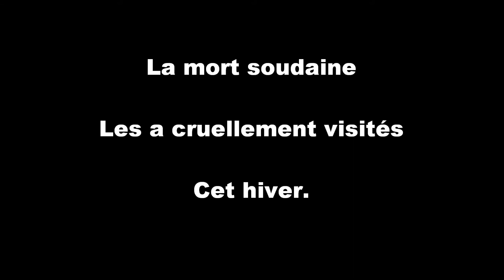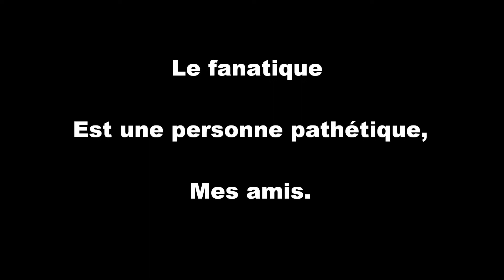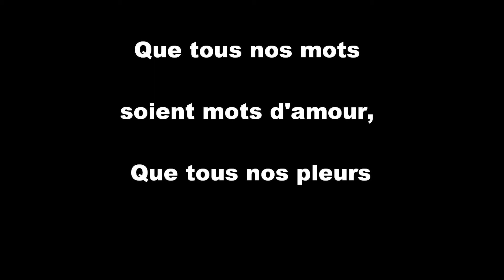John V. Heyes (songs) - Je suis Charlie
For the victims of the Paris atrocities, January 2015.